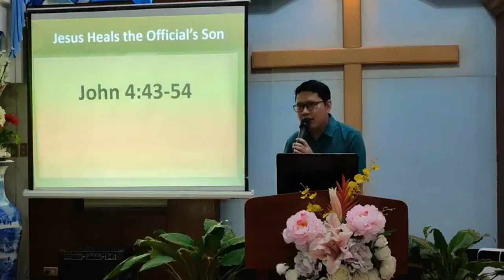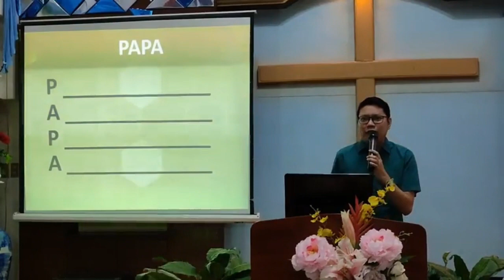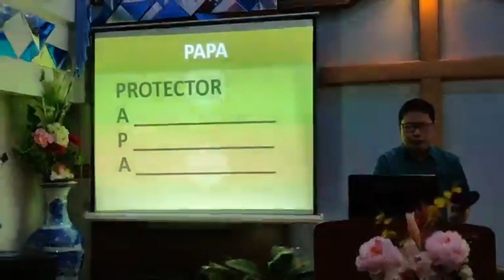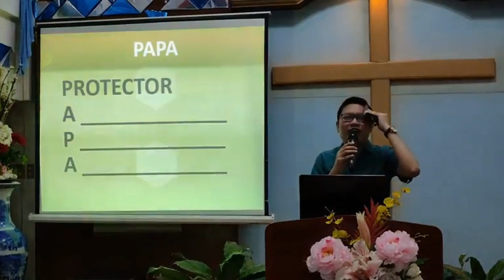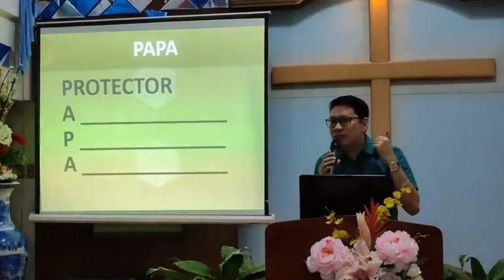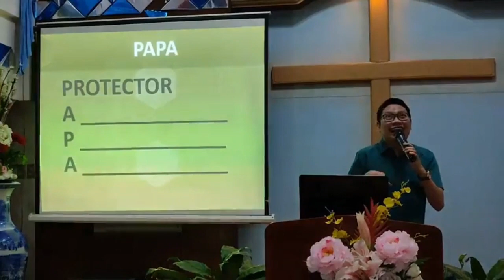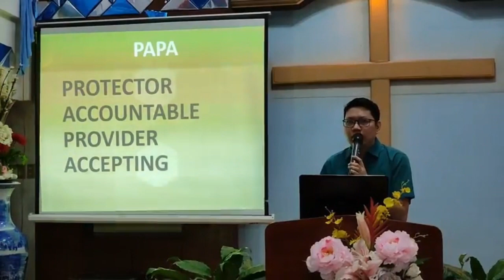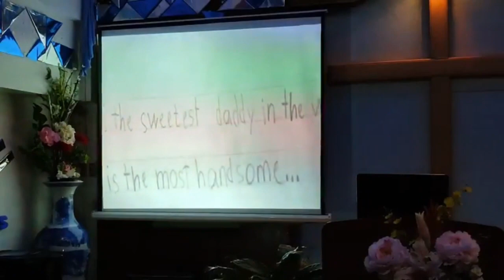Jesus Heals the Official's Son (Father's Day Celebration 2023)